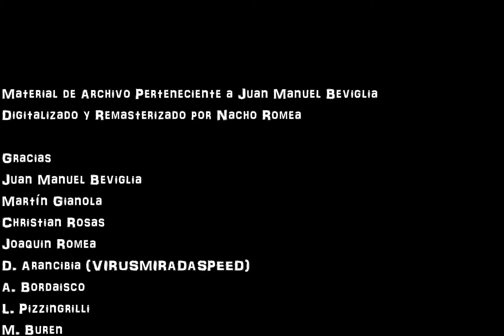Miguel Mateos - Lola (Teatro Gran Rex 1992)